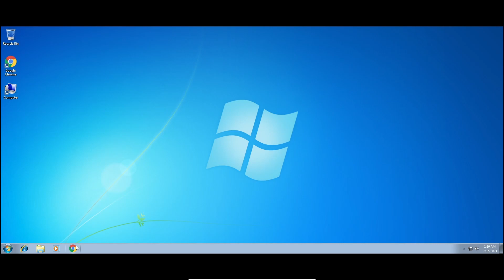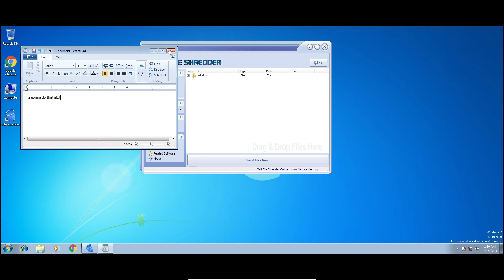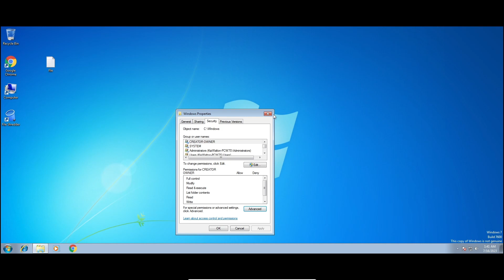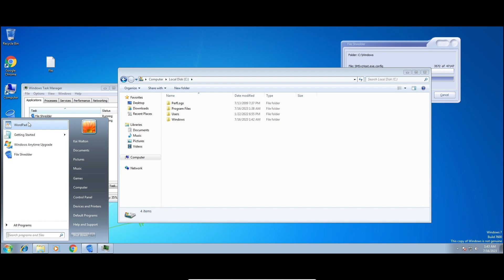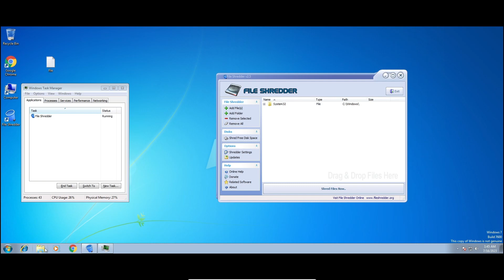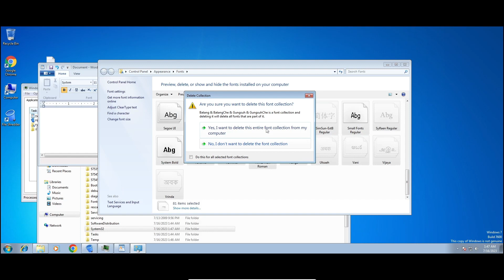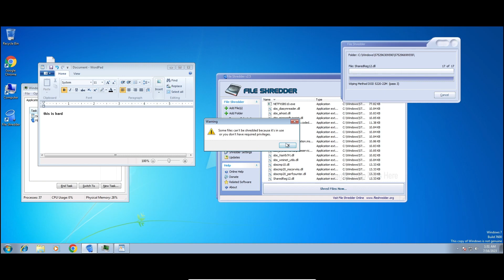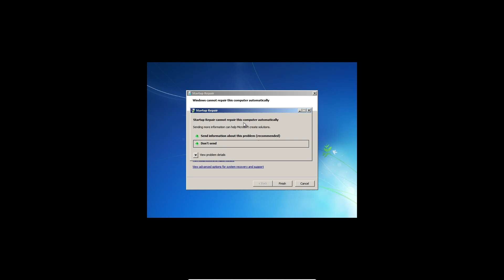Attempting to shred C:\Windows on Windows 7